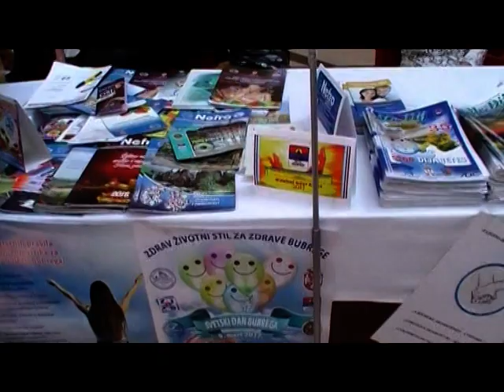Sajam usluga socijalne zaštite Subotica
Sa štandom Udruženja bubrežnih invalida Subotica, dana 27. maja 2017. godine u atriumu hotela Galleria